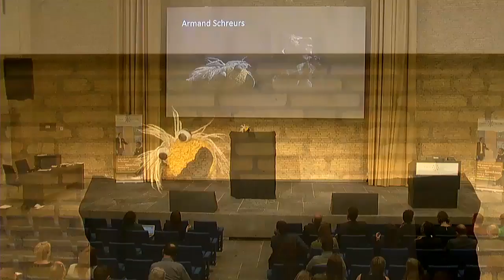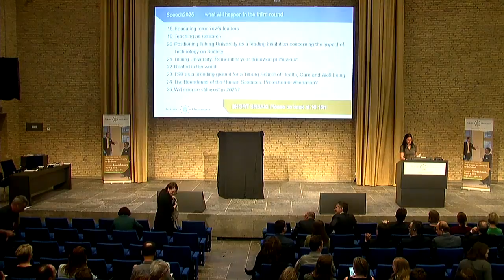Tilburg University Speech 2025: Puppeteer Deel 2